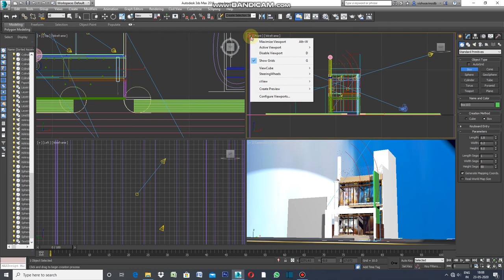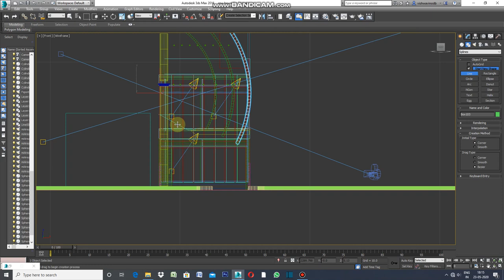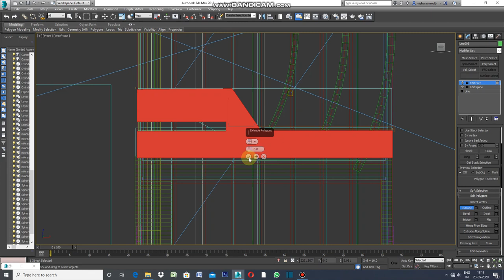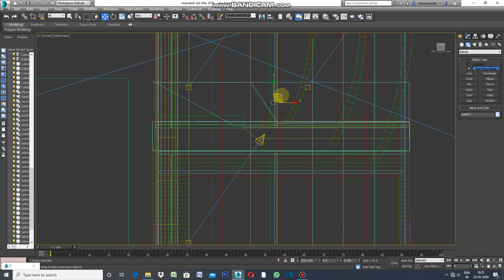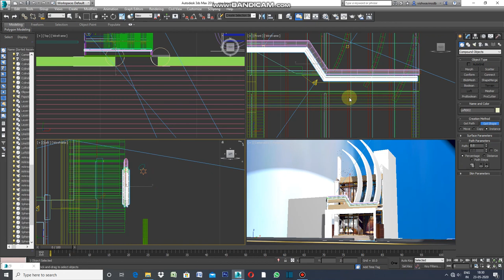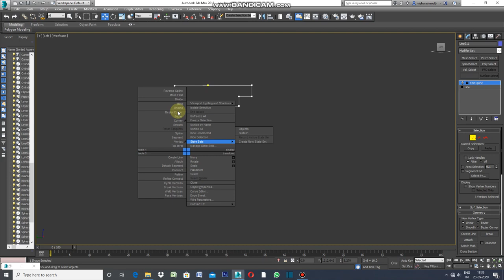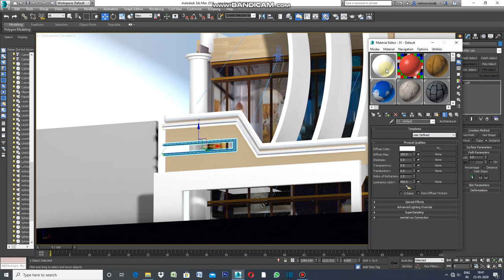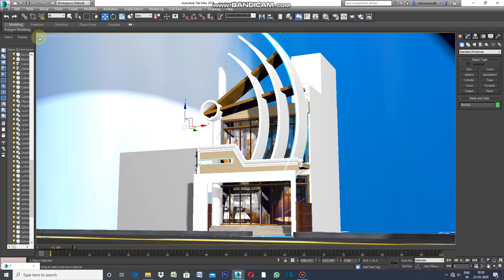COMPLETE FACADE WITH LOFT AND PATH DEFORM MODIFIER IN 3DS MAX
QUICKLY DRAWN COMPLETE FACADE IN FEW MINUTES.DRAW ARCS SCALE AND MAKE THREE COPIES IN CONCENTRIC ORDER AS PER ELEVATION , DRAW A BOX ,MAKE ITS THREE CLONES.SELECT PATH DEFORM MODIFIER, SELECT  BOX , SELECT PICK PATH THEN SELECT CURVE,SELECT MOVE TO PATH .LIKEWISE THIS ACTION IS REPEATED TWICE FOR TWO ARCHES.DRAW RAILING WITH LINE AS PER ELEVATION, EXTRUDE FOR THICKNESS .DRAW CORNICE WITH OVAL AND SPLINES AGAIN DRAW CORNICE WITH LOFT MODIFIER. MAKE BOX FOR SUNSHADE  PROJECTION. ORIENT IT AS PER ELEVATION, MAKE ITS COPY AND ROTATE IT ALSO. DRAW A SPHERE TO ACT AS FOCAL POINT OF ELEVATION.